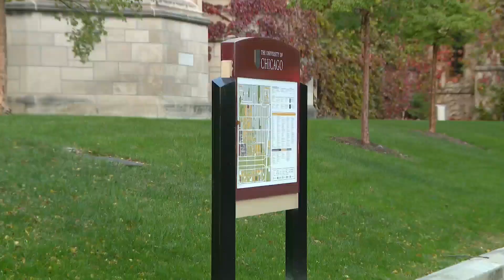University of Chicago moves business classes online after recent cluster of COVID-19 cases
The University of Chicago has shifted business classes to remote learning after a recent cluster of COVID-19 cases has put over 100 students into quarantine.